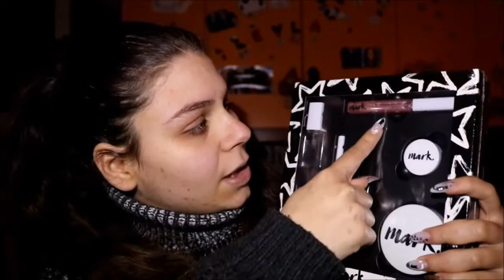*collaborazione* MI TRUCCO DA ZERO A CENTO SOLO CON PRODOTTI AVON 💅